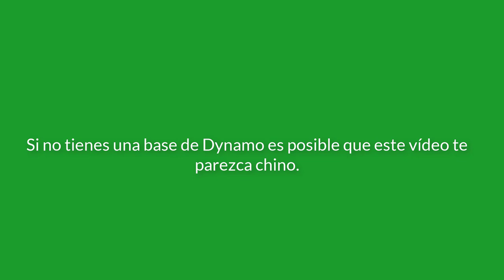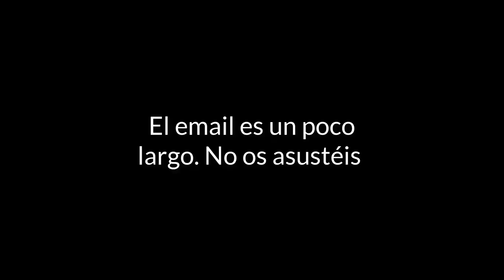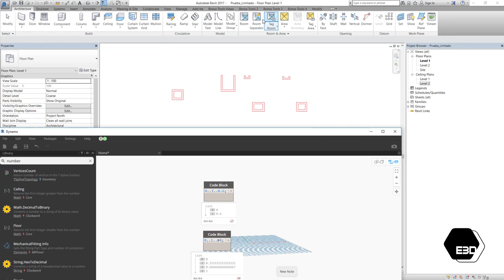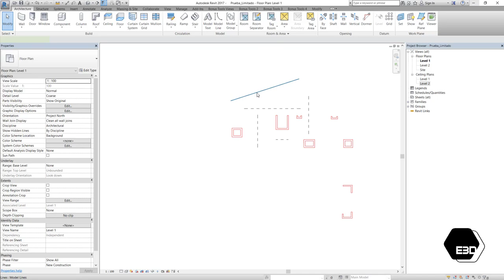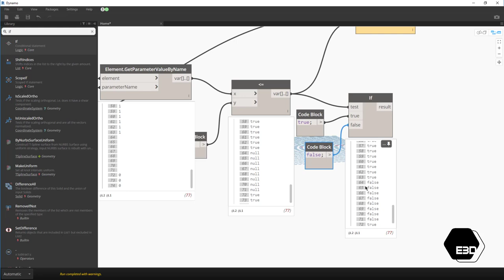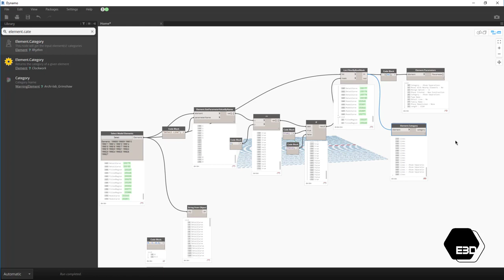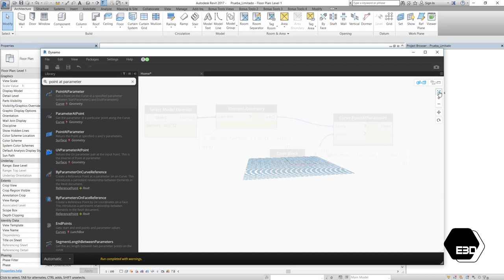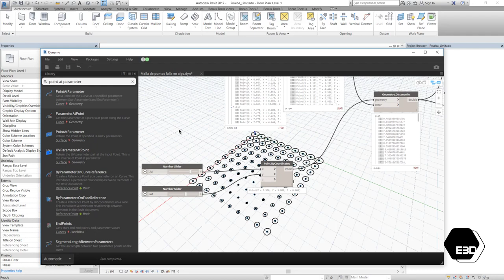🤓 Resolviendo preguntas de dynamo 🤓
👻 Dynamo Like a Pro sale HOY para los preinscritos. Es la tercera edición. Para celebrarlo compartimos con vosotros un vídeo en el que resolvemos algunas dudas frecuentes de Dynamo.